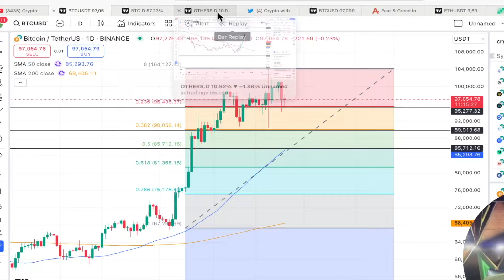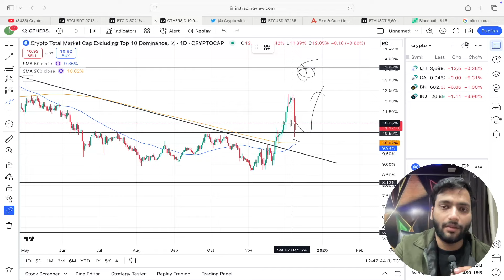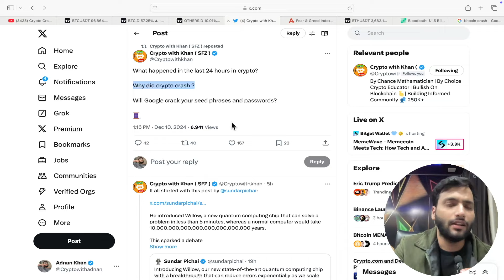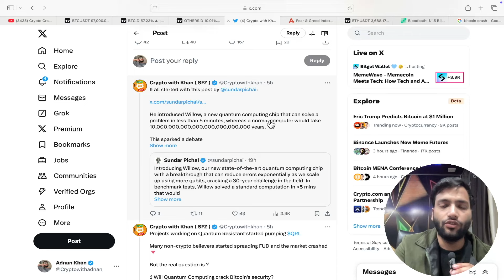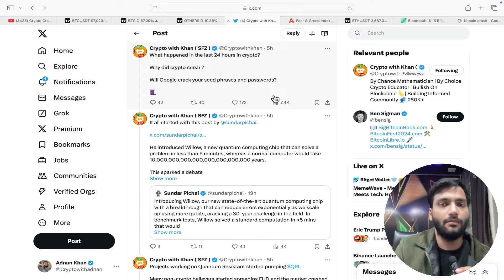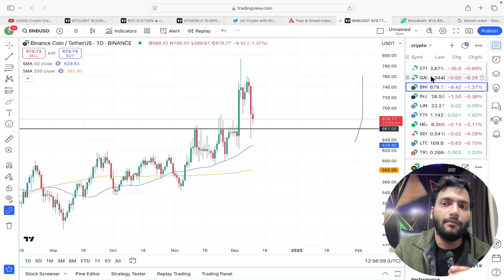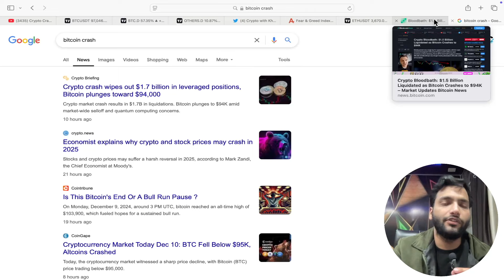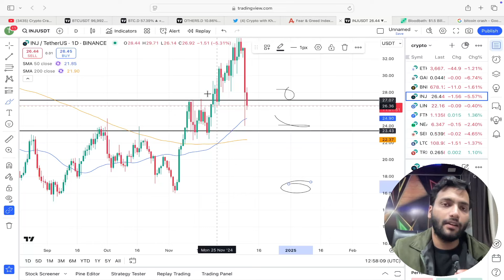Crypto Market Crash Real Reason ! | Crypto News Today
Crypto Exchanges that I am using 👇

Use my code - Y5FJWB - for upto 6000$ Bonous

Use code - CryptoCraze
(for upto5000$ Bonous)